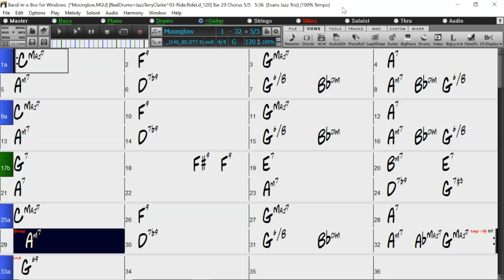BACKING TRACK - MOONGLOW (Will Hudson, Irving Mills) G 120 BPM SWING